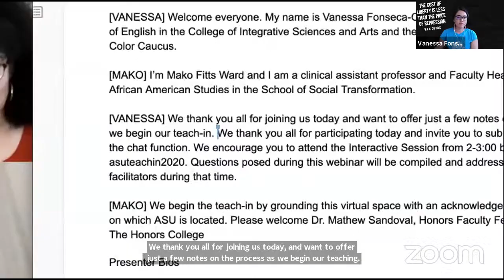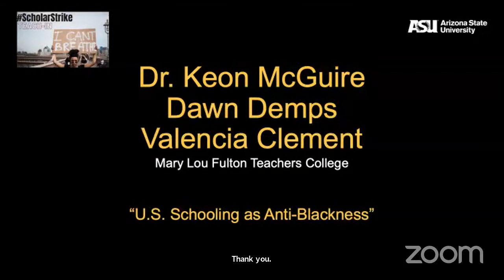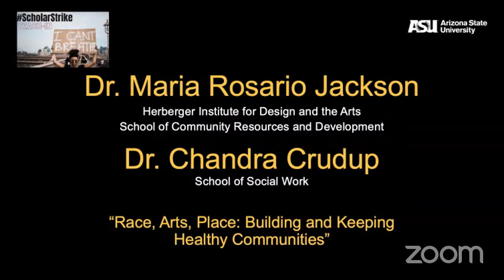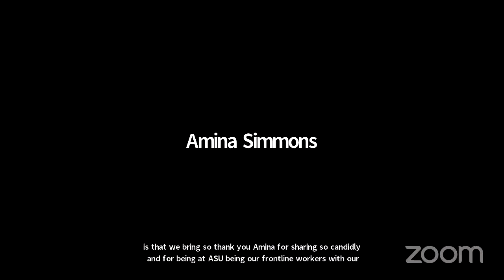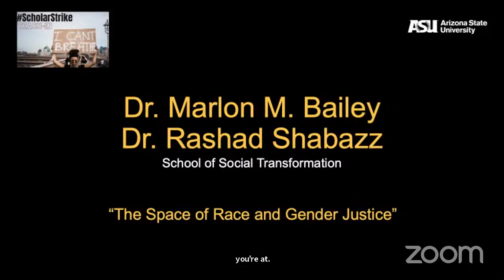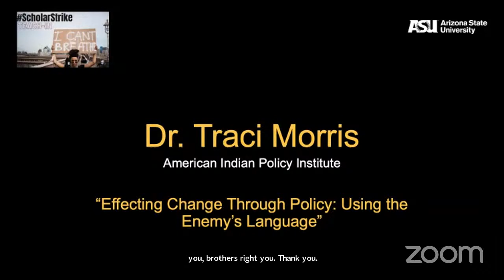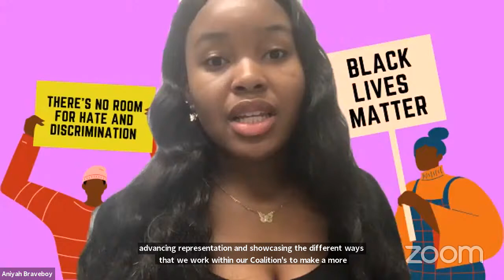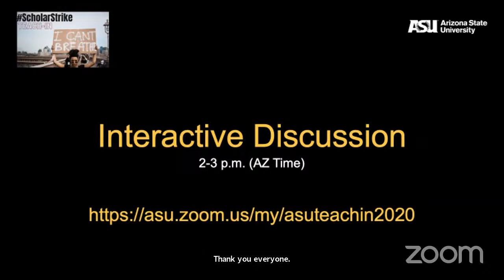ScholarStrike Teach-In ASU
Join ASU students, faculty and staff to address structural racism, anti-Blackness and police violence in America.

ScholarStrike is a movement outside of ASU. The teach-in is a collaborative effort of 11 academic units, centers and institutes committed to equity and social justice. The teach-in offers context and framing for students and the broader ASU community to deepen our understanding of structural and systemic racism, anti-Blackness and police violence. This event does not fulfill a faculty member’s teaching obligations to their students.

School of Social Transformation
School of Historical, Philosophical and Religious Studies
Faculty Women of Color Caucus
School of Transborder Studies
Hugh Downs School of Human Communication
School of Social Work
Watts College of Public Service and Community Solutions
Institute for Humanities Research
American Indian Policy Institute
African and African American Faculty and Staff Association
Center for Indian Education